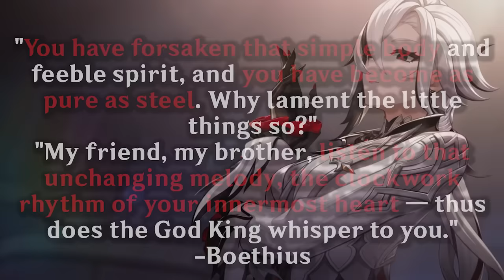Arlecchino: The Black Swan Theory | Genshin Impact Lore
Arlecchino's lore has some potentially amazing events that I think link back to ancient Remuria and explains a lot about her. Let me know what you think!

All music by HOYO-MiX.

Timestamps:
00:00 - 00:15 Intro
00:15 - 01:23 The Melody of Vesta
01:23 - 02:32 Vesta - Goddess of the Hearth
02:32 - 03:37 Arlecchino's Parallels to Vesta
03:37 - 04:27 The Hand of Glory
04:27 - 06:12 Arlecchino the Harmost
06:12 - 07:20 Soul Transference
07:20 - 08:48 The Power of Suggestion
08:48 - 11:09 The Black Swan
11:09 - 12:11 The Girl and the Garden
12:11 - 14:52 The Witch and the Purple Flowers
14:52 - 15:42 Conclusion